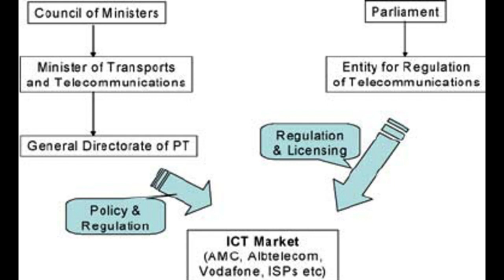Telecommunications in Albania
Any Questions?